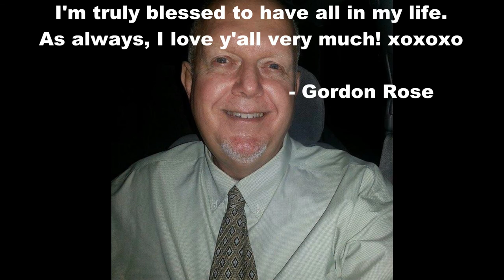Tribute To Gordon Rose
A tribute to our dear loved one, Gordon Rose.